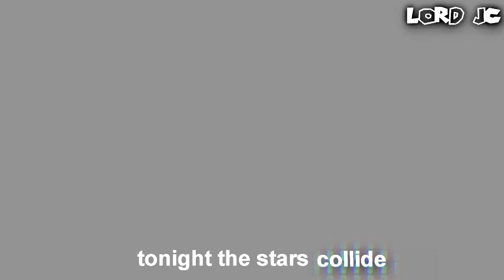Sonic,Mario vs Alex Kidd ( GMV - Game Music Video)